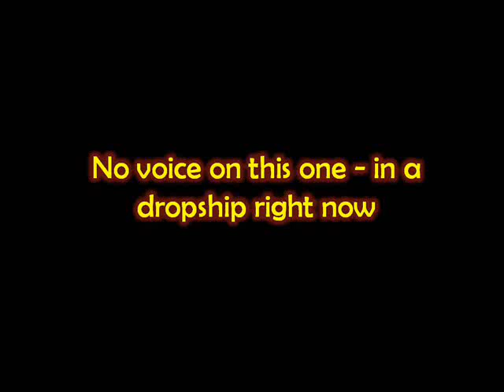U Chicago IRL Livecasts!! 11/7/09, 4-6 PM EST (local tourn) 8 PM EST (CSL)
For the first time, I'm live IRL at a tournament and casting online... so the players can attack me if I make fun of their failed bunker rushes too much.

Local UChicago Tournament
Semifinals/Finals: 4 to 6 PM EST [9 - 11 PM GMT]

CSL match between UChicago and Washington U:
8 PM EST [1 AM GMT]